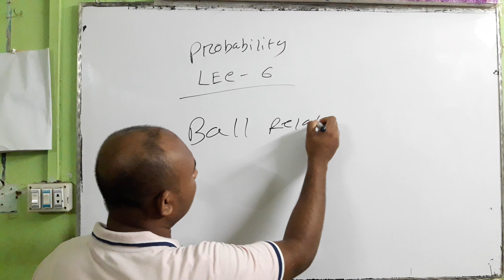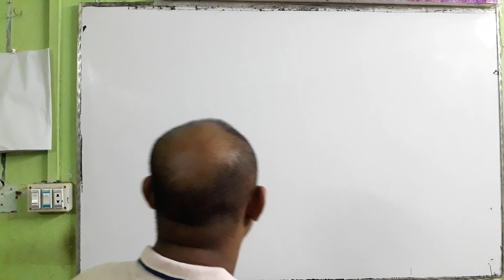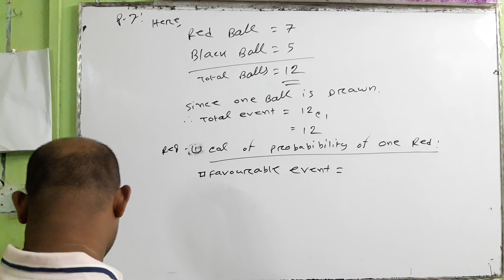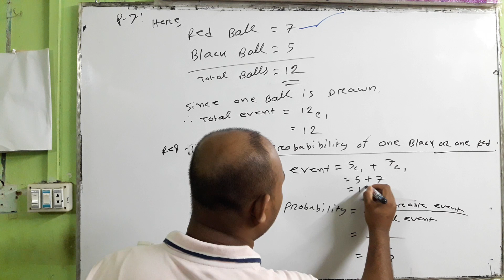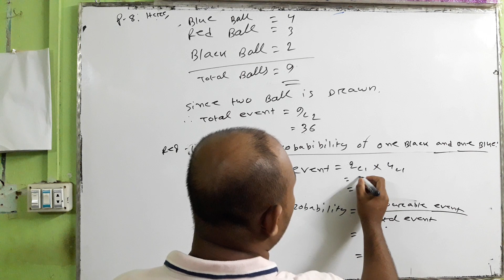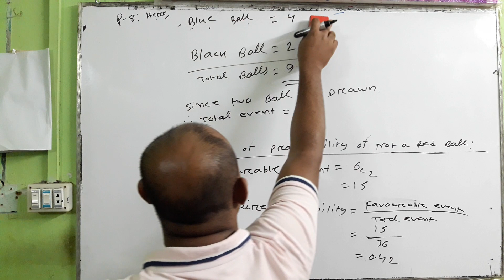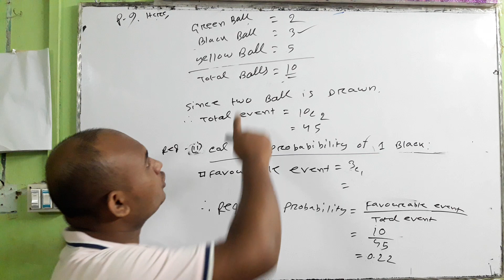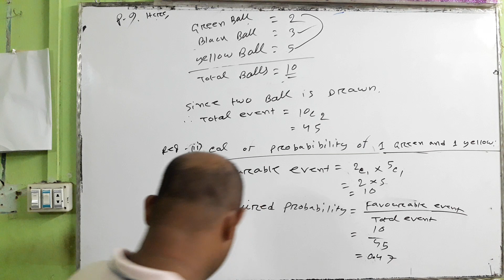Probability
##FOR BBA 3rd year (MGT+MKT)